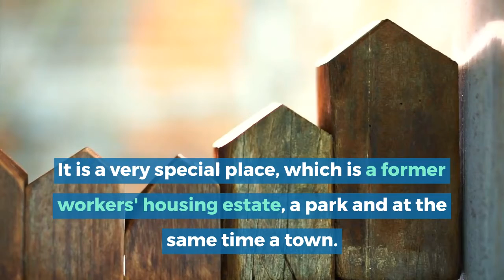Wedding Cinematographer South Coast NSW A Dream Open Air